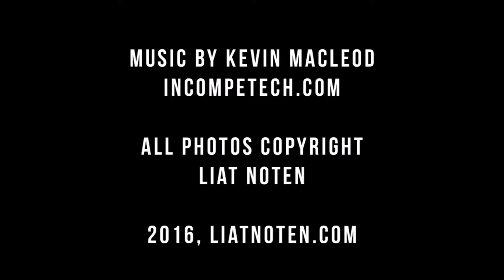Photo Dancing: Any Motion Whatsoever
A good photo isn't necessarily a sharp photo. We were built to play and you CAN dance while you make photos - I do! Here's a glimpse into my process.